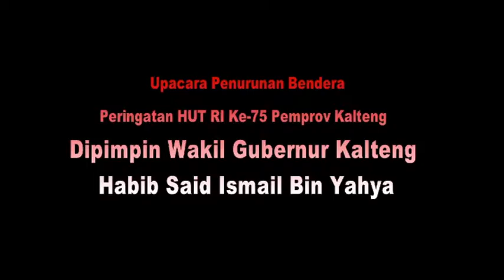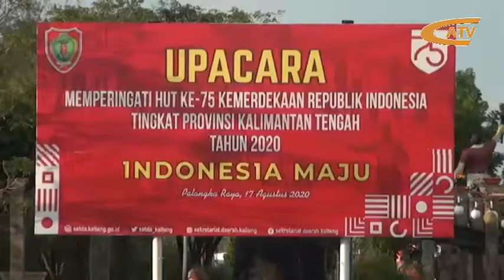Upacara Penurunan Bendera Peringatan HUT RI Ke-75 Pemprov Kalteng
Dipimpin wakil gubernur Habib Said Ismail Bin Yahya kegiatan upacara penurunan bendera dilaksanakan dihalaman kantor pemerintah provinsi setempat.